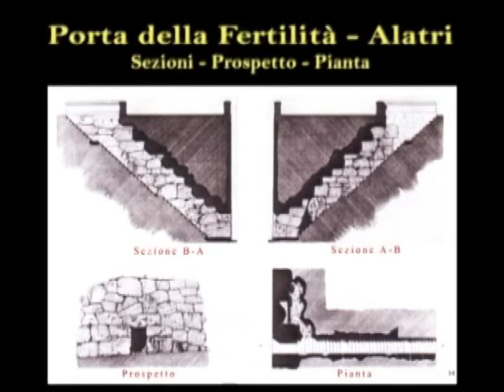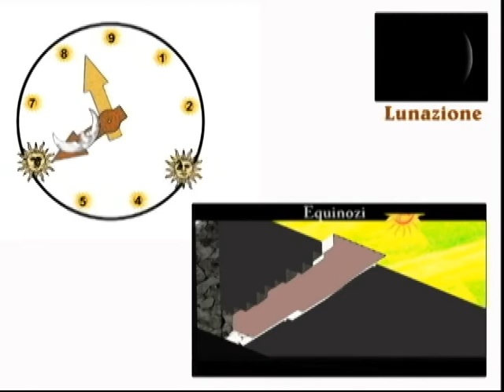OROLOGIO della Vita x WEB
LA REGOLA UNIVERSALE DELLA GRAVIDANZA SCRITTA CON I MEGALITI DELLA PORTA MINORE DELL'ACROPOLI DI ALATRI